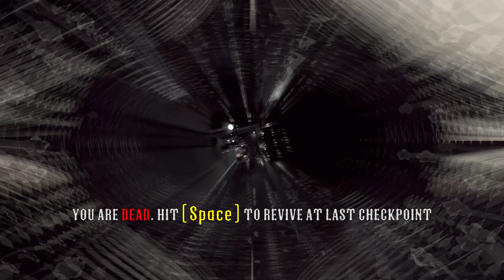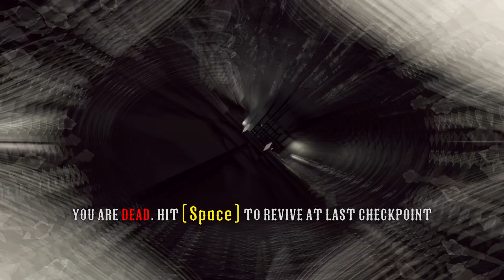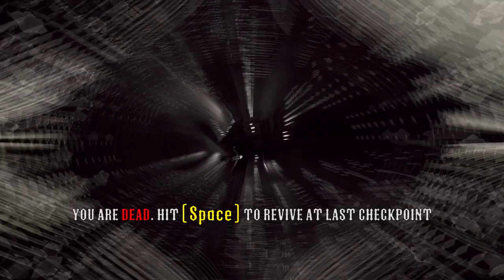Осторожно, квадраты. [REAVER]